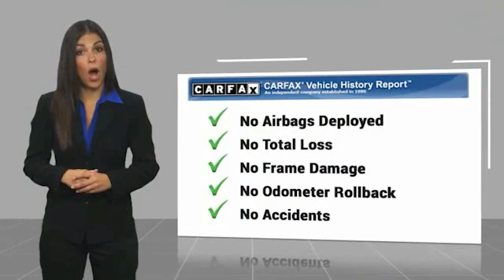2015 Toyota 4Runner Alcoa TN 206630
West Chevrolet
3450 Airport Highway